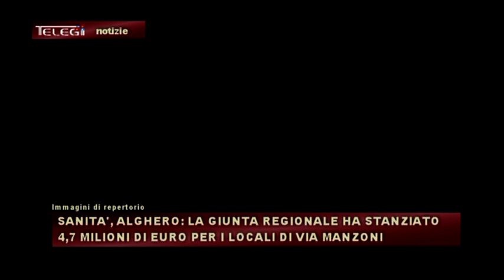SANITA', ALGHERO: LA GIUNTA REGIONALE STANZIA 4,7 MILIONI PER I LOCALI DI VIA MANZONI